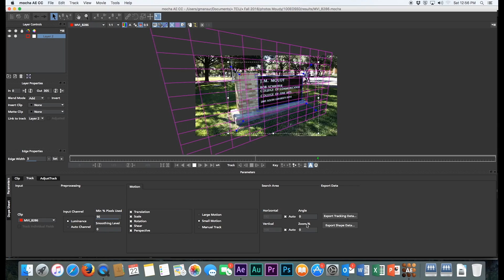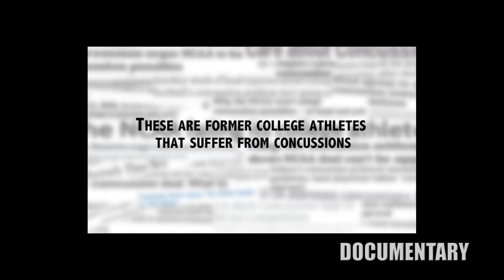Board of Visitors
Bob Schieffer College of Communication
Dept. of Film TV & Digital Media
Presented to the Board of Visitors